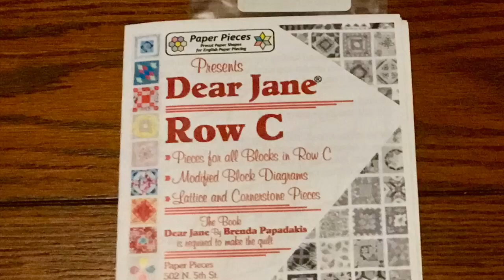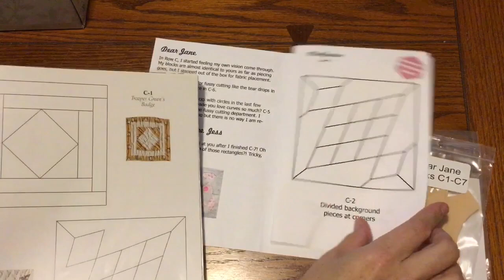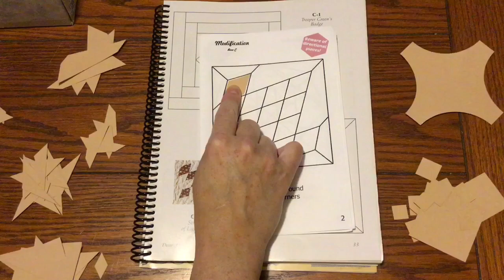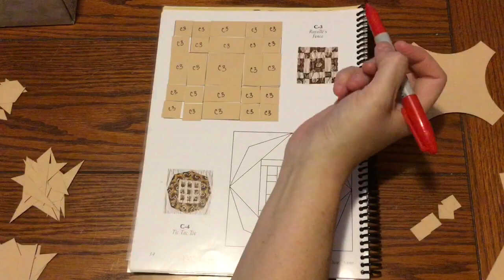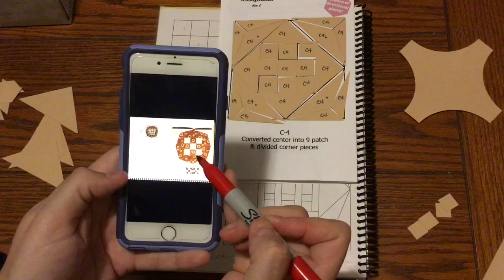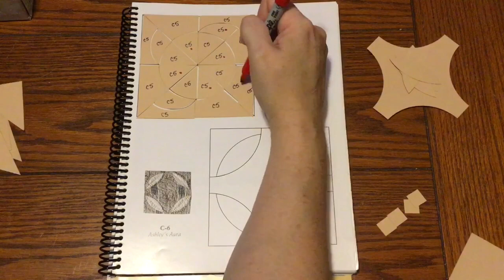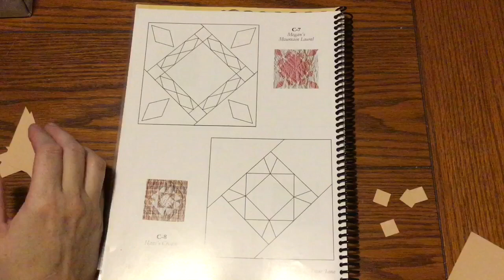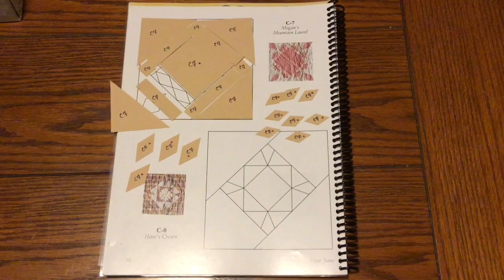Bag Sort: Blocks C1-C7 - Dear Jane Goes EPP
An in-depth breakdown of sorting the Dear Jane EPP kit Row C Bag #1 (Blocks C1-C7) available from Paper Pieces.